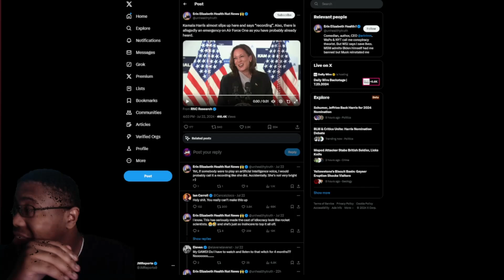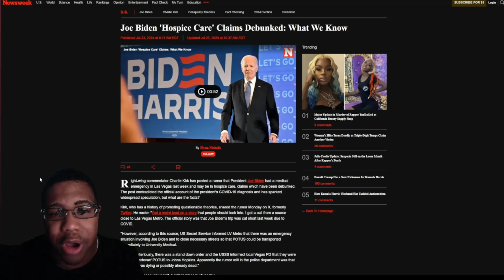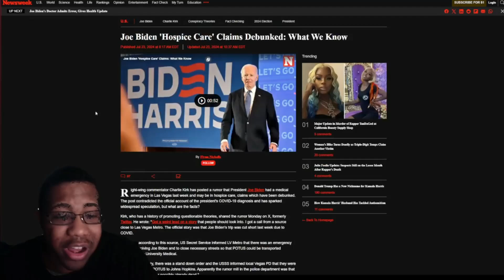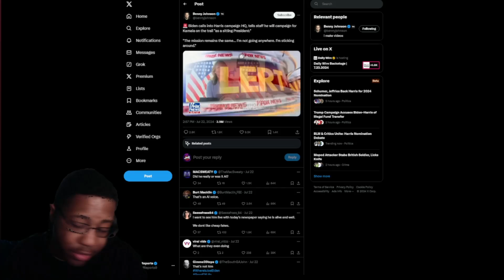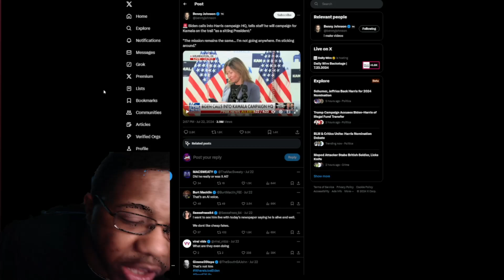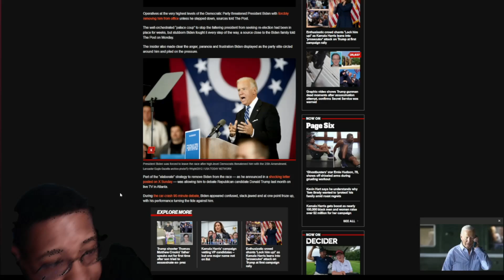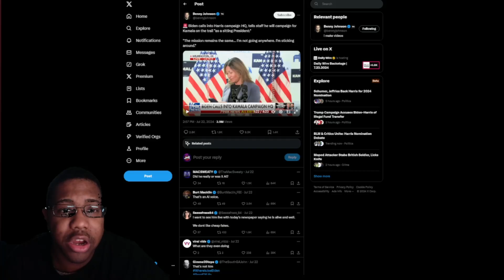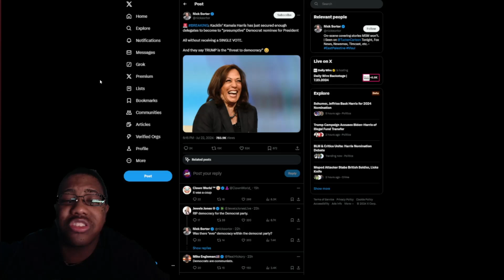Joe Biden in hospice care new RUMORS surface! & the coup engaged weird recording of Joe & Kamala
Top Dems threatened to forcibly remove Biden from office unless he dropped out